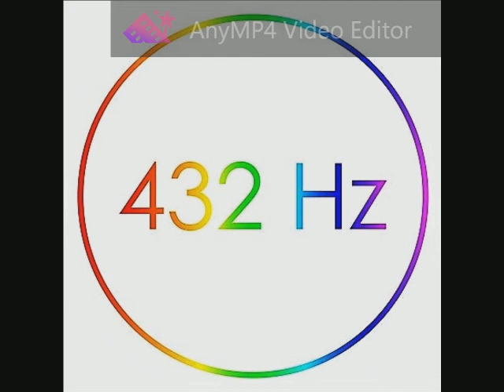060 Queen - Dragon Attack 432 Hz